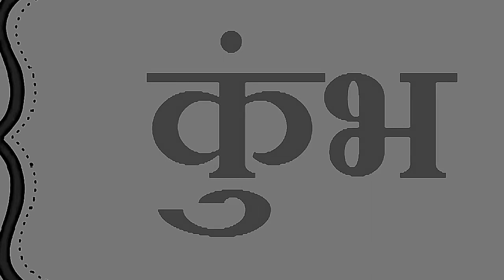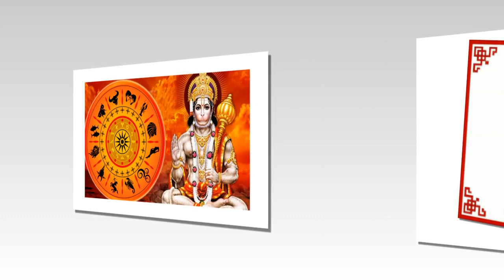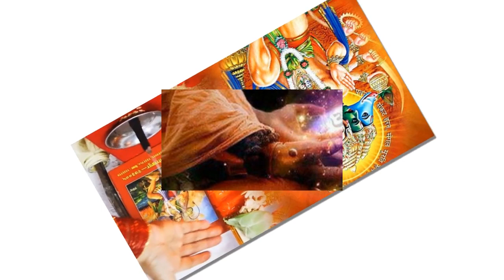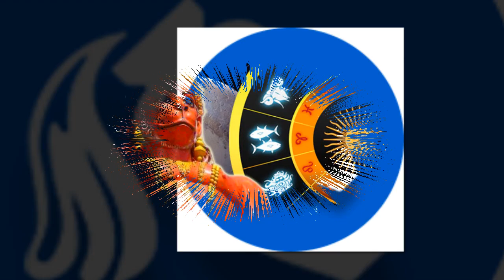3 और 4 अगस्त 2020: कुंभ राशि लाख कष्ट सहने के बाद, बजरंगबली करेंगे संकट से मुक्त | Kumbh Rashi